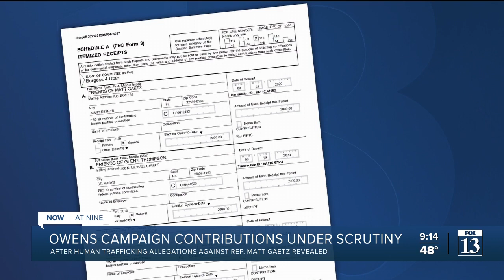Utah Democrats call out Rep. Owens over Gaetz contribution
The Utah Democratic Party is calling out Rep. Burgess Owens for participating in a human trafficking policy and education summit after receiving a campaign donation from Rep. Matt Gaetz, a congressman from Florida who is accused of trafficking.